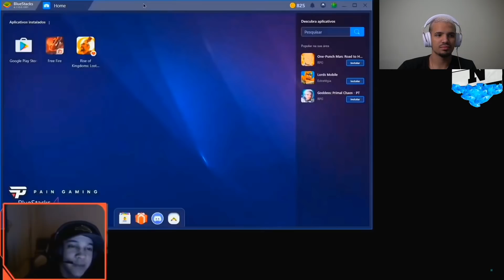LOUD MOB REAGINDO ÀS MELHORES TROLLAGENS EM LIVES DE FREE FIRE!